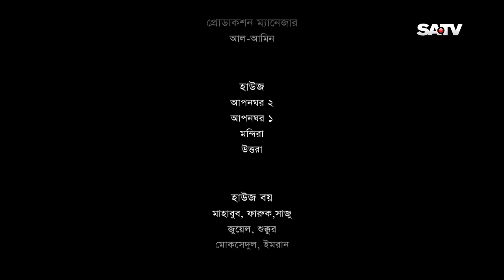Porompora | ep 11 | Shompa Reza | Oruna Bissas | Rokeya Prachi | Shams sumon | Hillol | Tomalika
SA TV Location:
Bangladesh